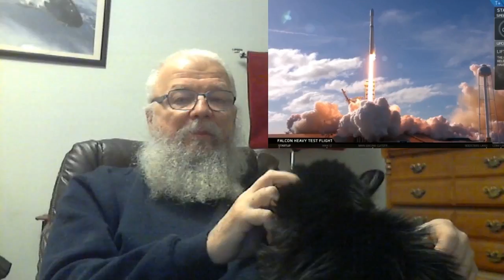TDD report for February 10, 2018 ( All About SpaceX Falcon Heavy)